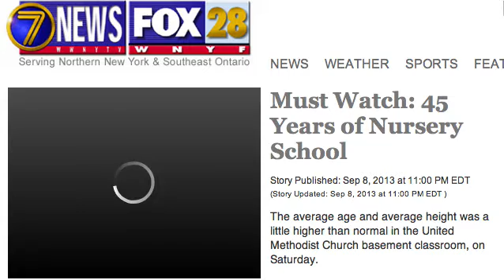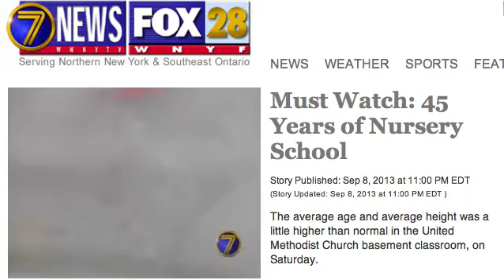Fox News 28 - Must Watch - 45 Years of Nursery School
With the retirement of Director/Teacher Jean Haverstock, the Carthage Nursery School closed in September 2013 after 45 years of operation and 1,400 students passing through it's doors. Alumni gathered on September 7th to honor Mrs. Haverstock.